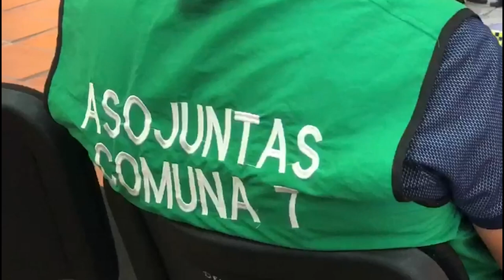Se realizó segundo encuentro entre policía y presidentes JAC